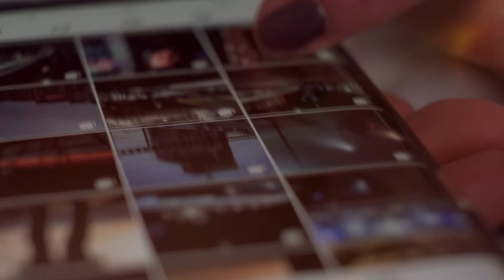😡🔥LO VUELVE HACER🔥 Sofía Rivera Torres VUELVE a HABLAR MAL de Lucerito Mijares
La conductora y actriz Sofía Rivera Torres revive la controversia al hacer comentarios que sugieren menosprecio hacia Lucerito Mijares.

Vídeos Relacionados:
😱💥Héctor Parra JUEGA su ÚLTIMA CARTA para QUEDAR en LIBERTAD🔥
 El Privilegio de Amar - Mijares feat Lucero Mijares (Sinfonico Online)
 LUCERO revisa el celular de LUCERITO MIJARES para Revista Quién